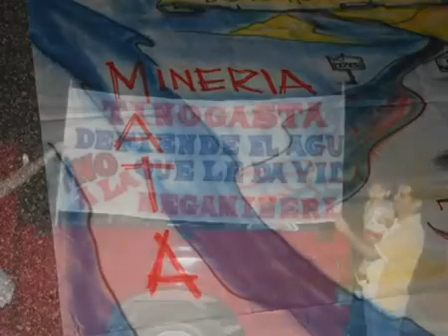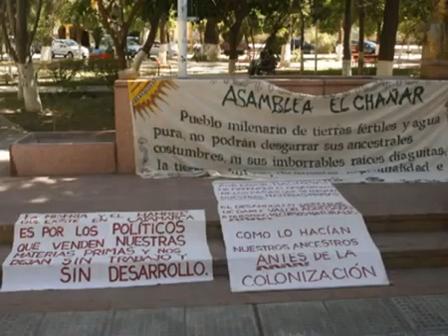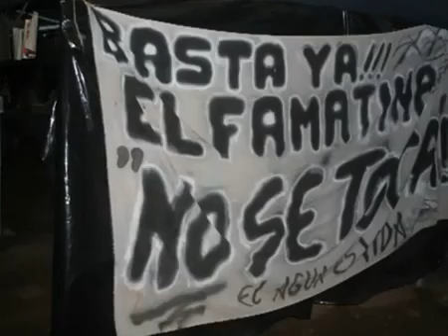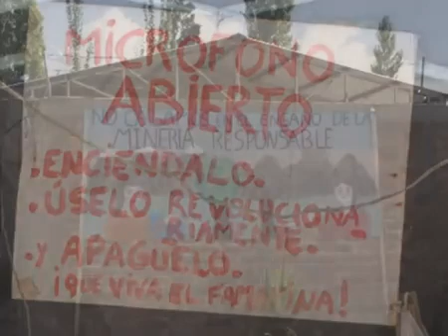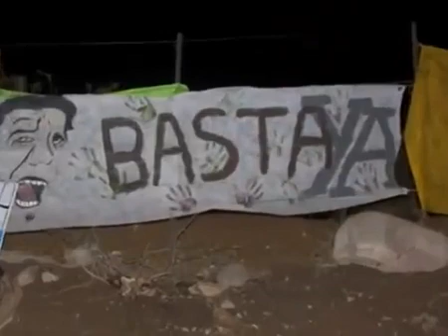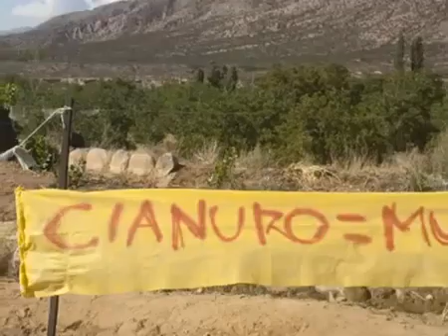★ Manu Chao ★ Día de la PACHAMAMA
★ 22 de Abril día de la Madre Tierra ...CUIDEMOSLA ...

Fotos tomadas en los pueblos de Belén, Londres, Tinogasta, en Catamarca, y Famatina, en La Rioja, durante Enero de 2012.

No a la megaminería a cielo abierto en Todo el Mundo

Decimos NO al saqueo y contaminación de los bienes comunes (aire-tierra-agua).

Entrevista en Quito,Ecuador,Marzo 2011

★Para Tod@s la Luz...Para Tod@s Todo★